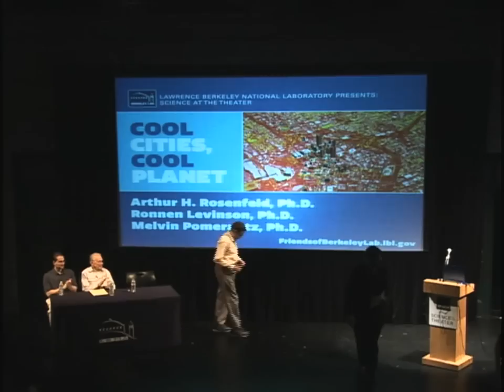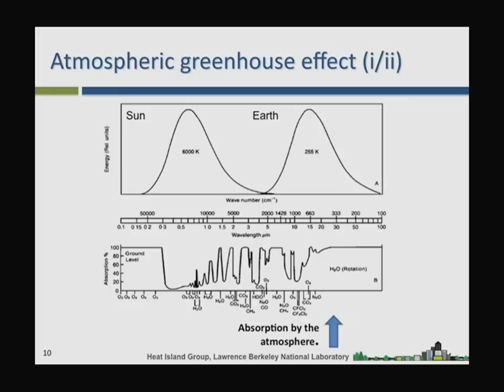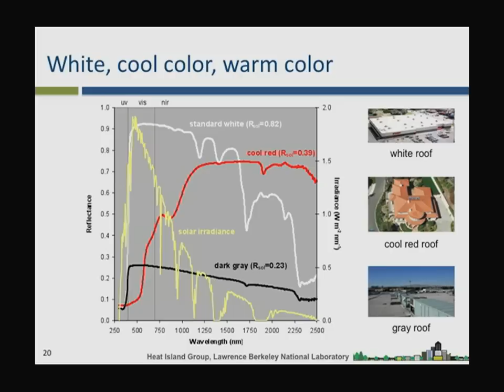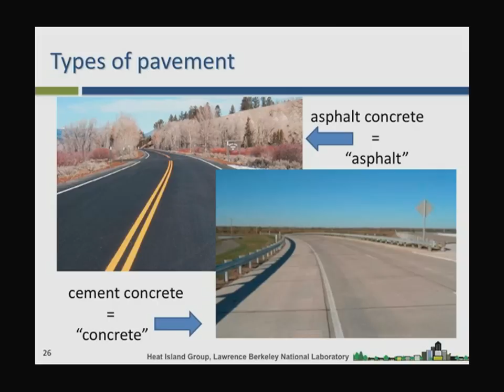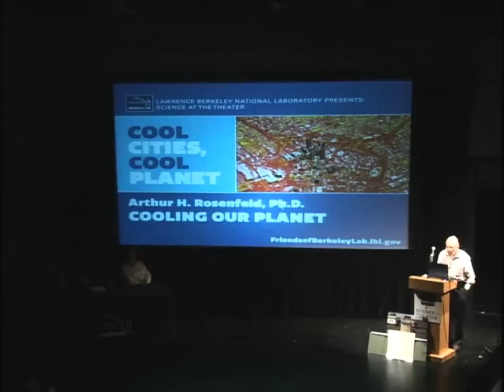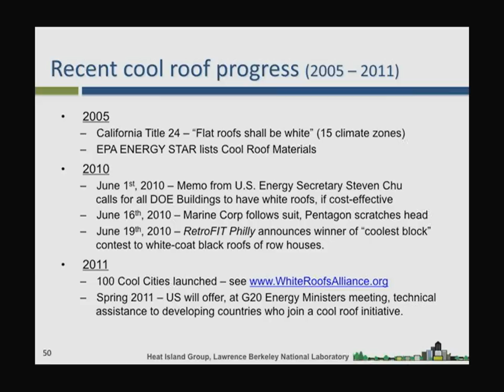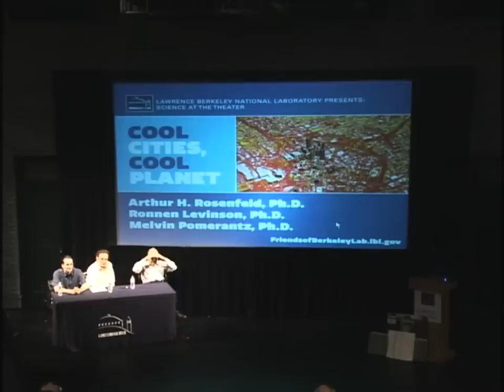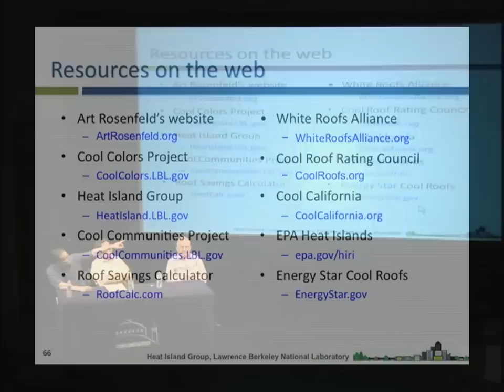Cool Cities Cool Planet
Berkeley Lab scientists discuss how white roofs can cool your building, your city ... and our planet, and the role of the other carbon -- black carbon -- in global warming. Series: "Science at the Theater" [3/2011] [Science] [Show ID: 20689]